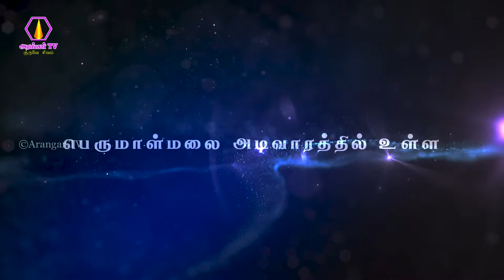Thuraiyur Perumal Hills Annathanam | துறையூர் பெருமாள்மலை அன்னதானம் | 10-07-2022